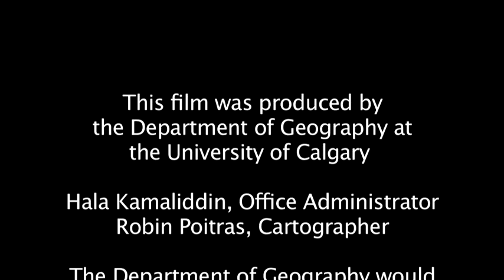Why Geography?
Why take Geography at University of Calgary? We examine the relationships between place, space and environment. Learn more about how our programs explore the Earth as a whole system.